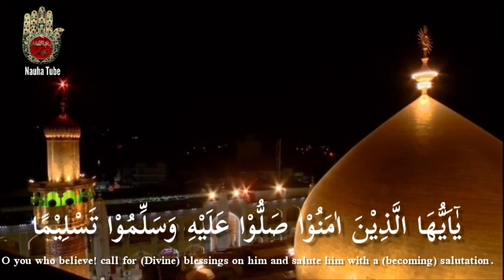Inna Allaha Wa Malaikatahu Yu Salluna Alan Nabi | Darood | Ayat | Quran | Arabic | Translation | HD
Ayat E Darood

Surah Ahzab (33) Verse 56

Translation

Indeed, Allah confers blessing upon the Prophet, and His angels [ask Him to do so]. O you who have believed, ask [ Allah to confer] blessing upon him and ask [ Allah to grant him] peace.

Transliteration

Inna Allaha Wa Malaikatahu Yu Salluna Alan Nabi Ya Ayyuhal Lazina Aamanu Sallu Alayhi Wa Sallimu Taslima

Qari - Sadiq Punjani, Iran

©&® Nauha Tube